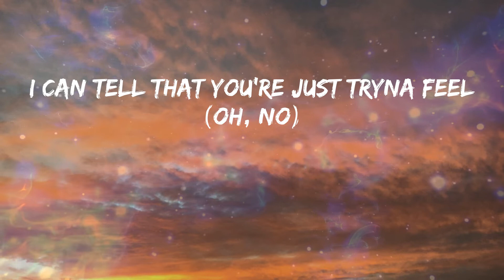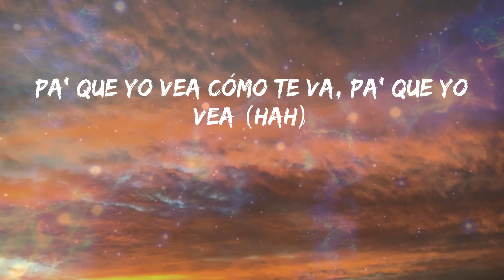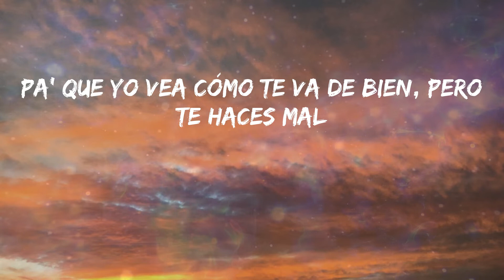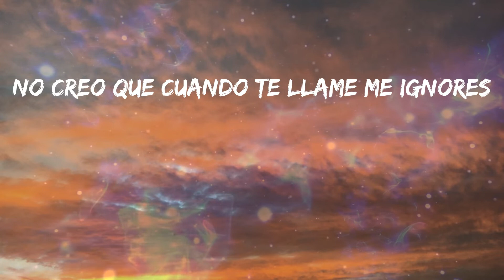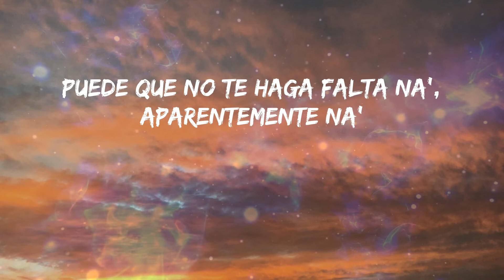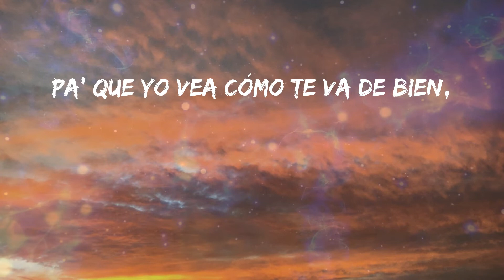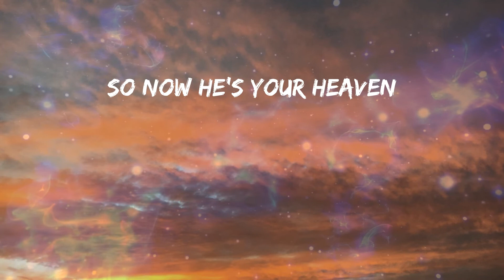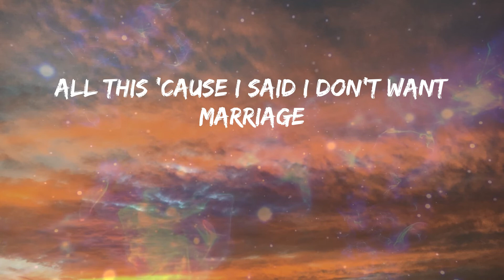Maluma - Hawái - Remix (Letras)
🎼 Hawái - Remix Letra - Maluma

Letra: Maluma - Hawái - Remix

Yeah
So now he's your heaven (Oh, yeah)
You're lying to yourself and
him to make me jealous (Oh, no)
You put on such an act
when you're sleepin' together
All this 'cause I said
I don't want marriage (Marriage)
I don't want marriage (Hey)
I'd rather go half on a baby
'Cause at least I know that
it's not temporary (Temporary)
And at least we'll share
something that's real (Oh, yeah)
I can tell that you're just tryna feel (Oh, no)
Hawái de vacacione', mis felicitacione'
Muy lindo en Instagram lo que posteas (Oh, yeah)
Pa' que yo vea cómo te va, pa' que yo vea (Hah)
Hawái de vacaciones (Ah), mis felicitaciones (Ah)
Muy lindo en Instagram lo que posteas (Huh)
Pa' que yo vea cómo te va de bien, pero te haces mal
Porque el amor no se compra con na'
Miéntele a todos tus seguidore'
Dile que los tiempo' de ahora son mejore'
Si después de mí ya no habrán más amores
Lo hacíamo' en ayuna' antes del desayuno
Fumábamo' la hookah y te pasaba el humo
A vece' los problemas a uno se le juntan
La gente te lo va a creer, actúas bien ese papel (Yeah)
Baby, pero no eres feliz con él
Hawái de vacacione' (Yeah), mis felicitacione'
Muy lindo en Instagram lo que posteas (Oh, no)
Muy lindo en Instagram lo que posteas (Posteas)
Pa' que yo vea cómo te va de bien,
pero te haces mal (Yeah)
So now he's your heaven
You're lying to yourself and him to make me jealous
You put on such an act when you're sleepin' together
The Weeknd
Papi Juancho
All this 'cause I said I don't want marriage
Maluma, baby
I don't want marriage